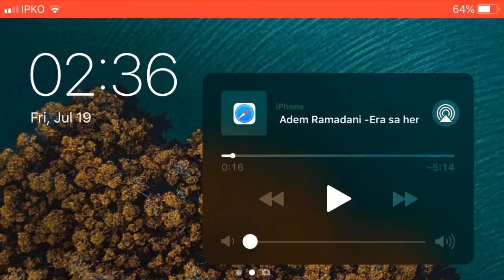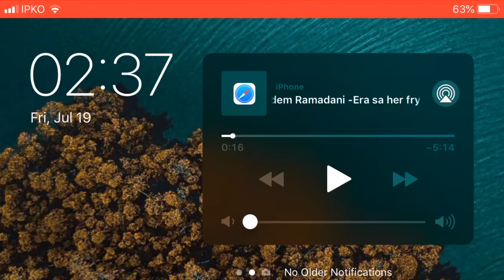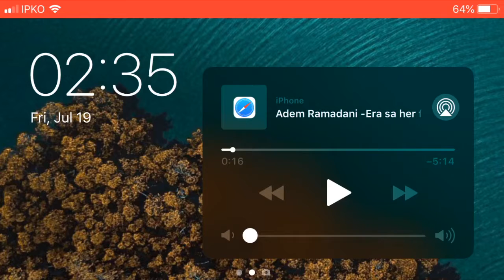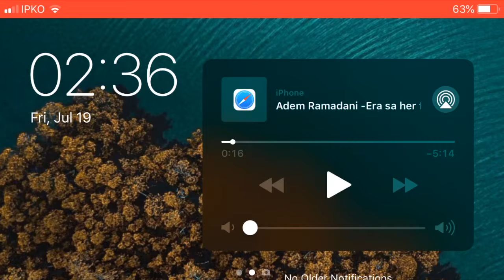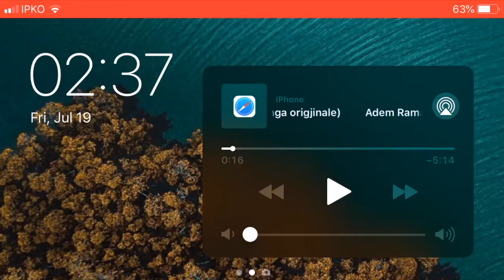Adem Ramadani - Era saher fryn ( Audio )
Autori : Adem Ramadani
Kenga : Era saher fryn